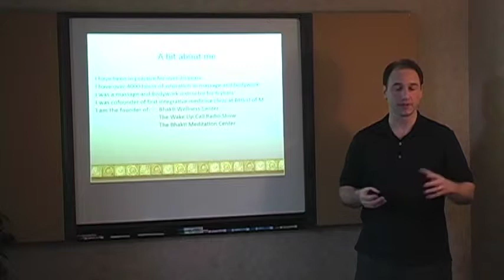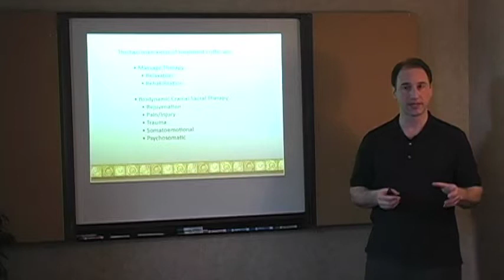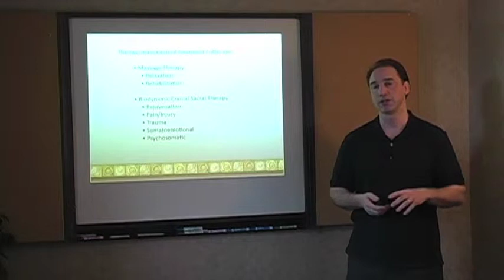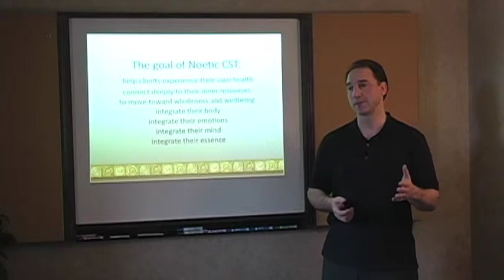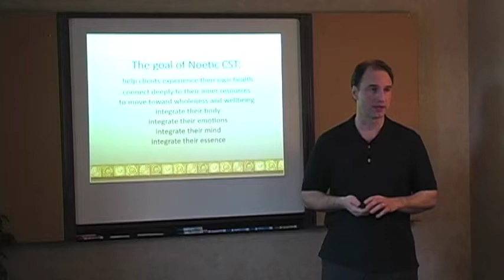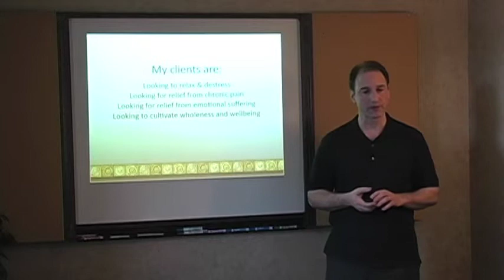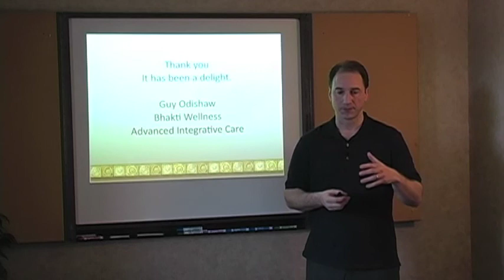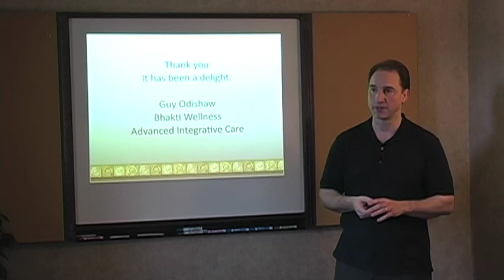Guy Odishaw - Massage Therapist Craniosacral Therapist Bhakti Wellness Center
An introduction to Guy Odishaw, his background, training and clinical practice.